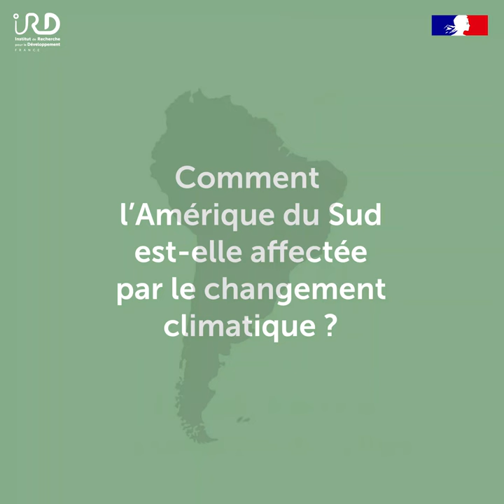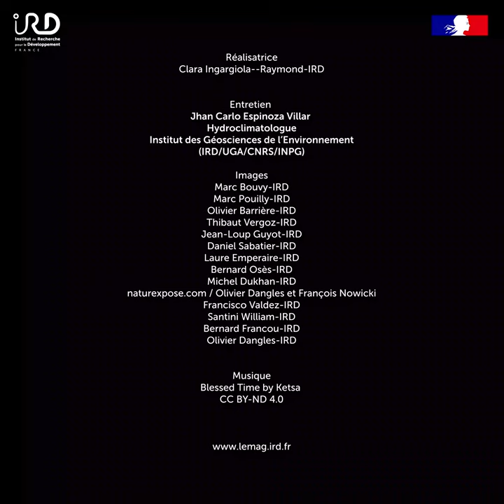Climat, quand le Sud s'adapte #8 La création de réserves naturelles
Jhan Carlo Espinoza Villar, hydroclimatologue à l’Institut des Géosciences de l’Environnement expose la situation actuelle et à venir en Amérique du Sud et les projections du Groupe d'experts intergouvernemental sur l'évolution du climat (GIEC) quant au changement climatique et présente des solutions d'adaptation proposées par les scientifiques.
Réalisatrice Clara Ingargiola--Raymond-IRD
Entretien  Jhan Carlo Espinoza Villar  Hydroclimatologue Institut des Géosciences de l’Environnement (IRD/UGA/CNRS/INPG)